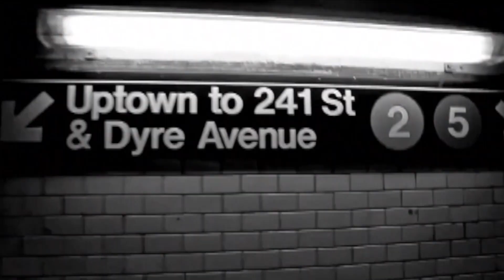BronxTalk: Economic Disparities and State Legislation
Gary Axelbank is joined by Pablo DeFilippi of Inclusiv, and Edward Summers of the Bronx Private Industry Council for a discussion on finance and economic disparities and State Senator Gustavo Rivera of New Yotk's 33rd district discusses recent legislation and election results.